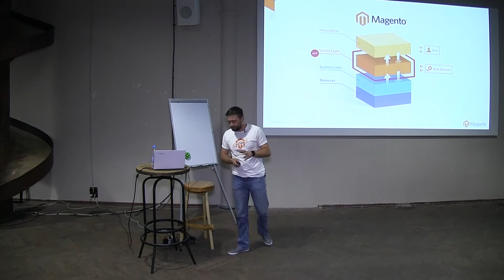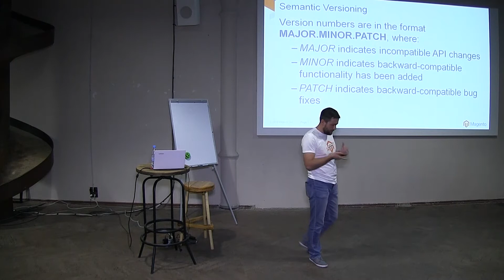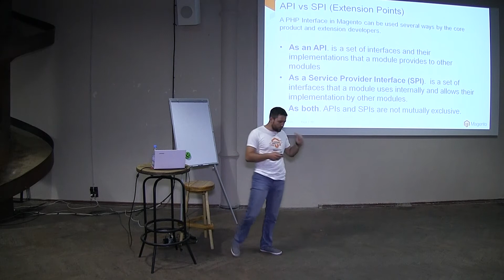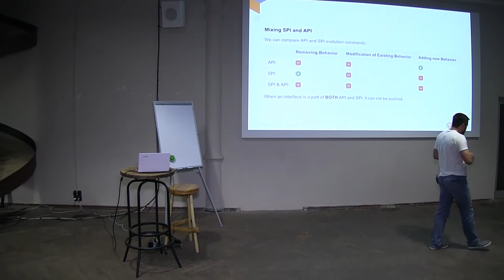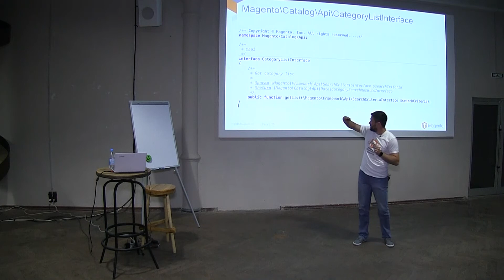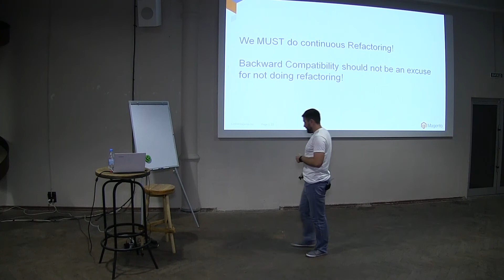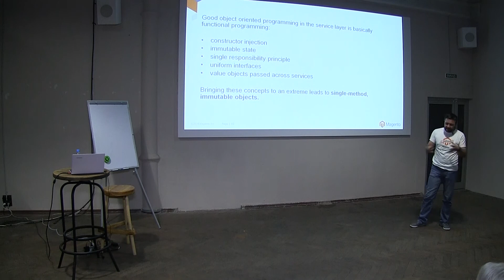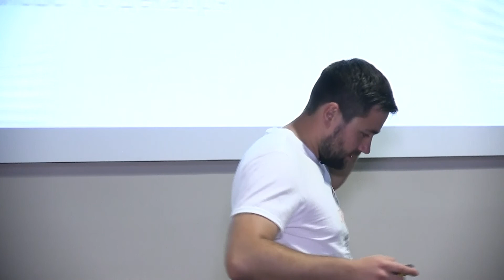Magento Meetup Kharkov - Игорь Миняйло - Проектирование Сommand и Query API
Игорь Миняйло - Magento Architect в Magento.